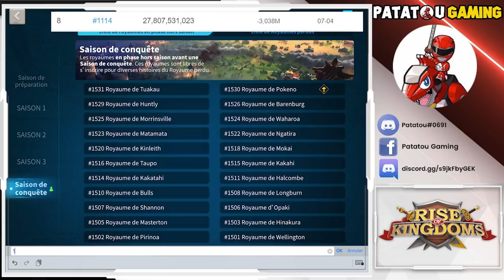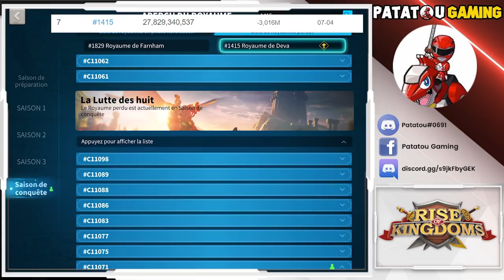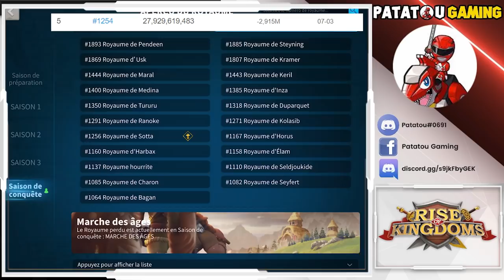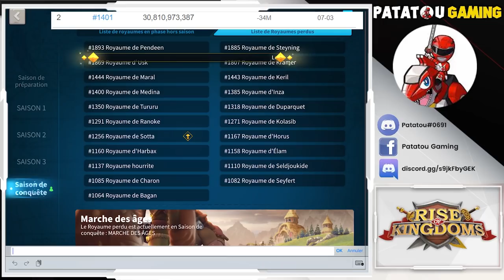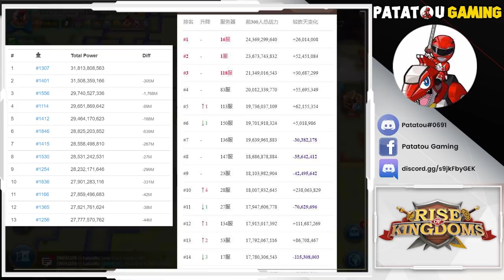TOP 10 WORLD STRONGEST KINGDOMS VS CHINA KINGDOMS! RISE OF KINGDOMS